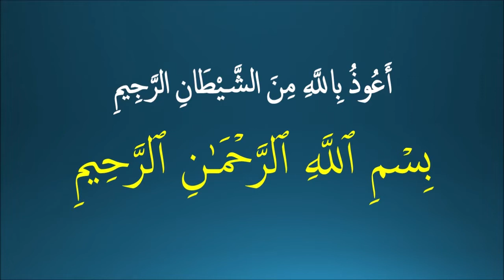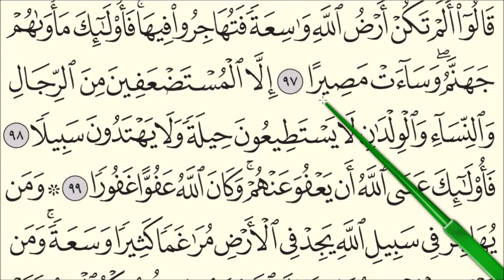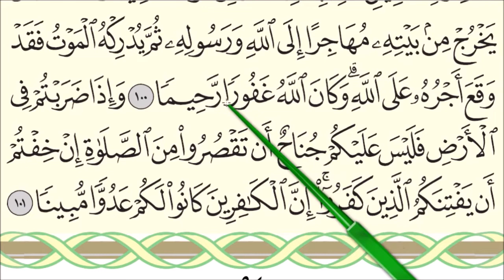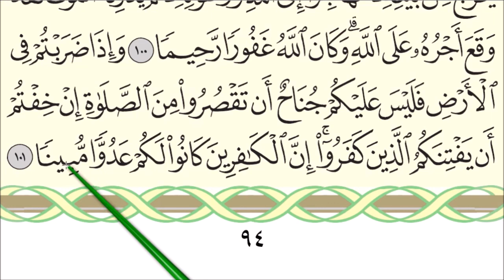MENGAJI AL-QURAN JUZ 5 : SURAH AL-NISA' (AYAT 95-101 / MUKA SURAT 94)